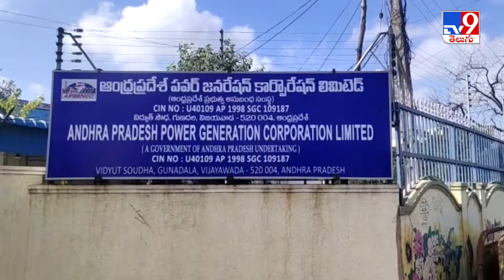Vijayawada : నిరంతర విద్యుత్ సరఫరాపై ఫోకస్ - TV9